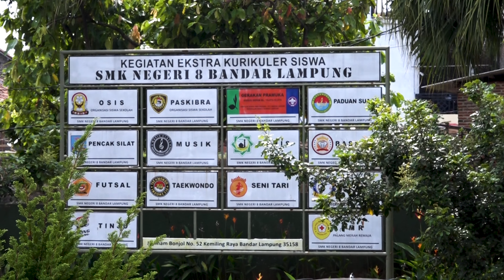Kegiatan Memperingati Maulid Nabi Muhammad SAW 12 Rabi'ul Awwal 1444H | SMK Negeri 8 Bandar Lampung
Contact Person
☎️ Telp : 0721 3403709